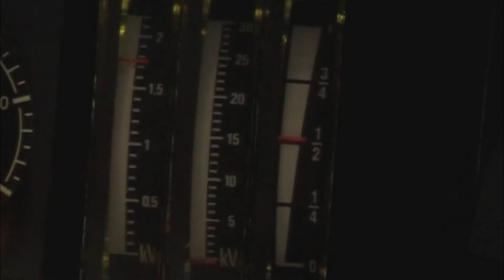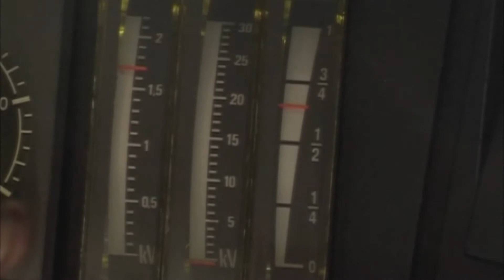[CAB RIDE RER A] EN CABINE D'UN MI2N ! De Nation (75) à Vincennes (94)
RER LIGNE A - En cabine d'un MI2N entre NATION et VINCENNES en Juillet 2007 !